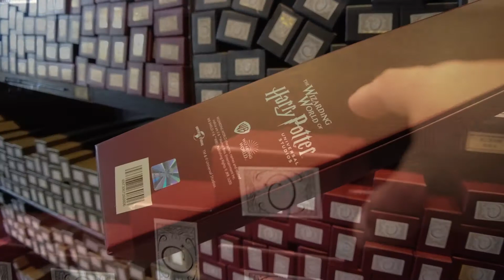【北京ユニバ】オリバンダーの店™｜Ollivanders - Beijing Universal Studio｜奥利凡德™（北京环球影城）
ユニバーサル北京のオリバンダーの店で杖に選ばれた様子はどうなるのでしょうか。

00:00　スターティング
00:27　グラドラグス魔法ファッション店
03:36　オリバンダーの店™（入店前）
04:14　オリバンダー™（体験）
10:55　杖を選ぶ

◆◇◆自己紹介◆◇◆
【Yasu】

中国旅行サイト-チャイナエイト